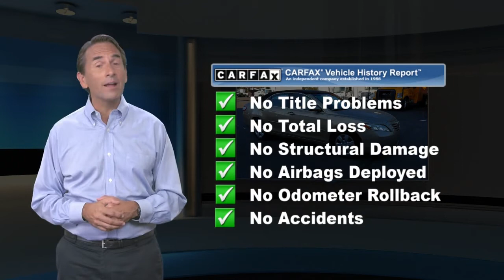Used 2009 Toyota Camry LE, Old Bridge, NJ US1909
[RLVID:26911:805f58302853f133:408cf6082c169c21:1]